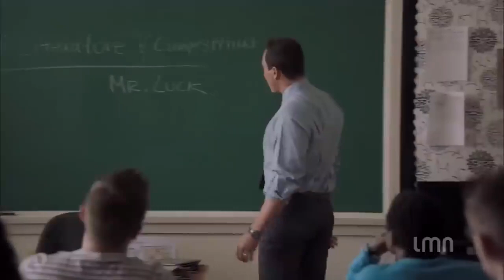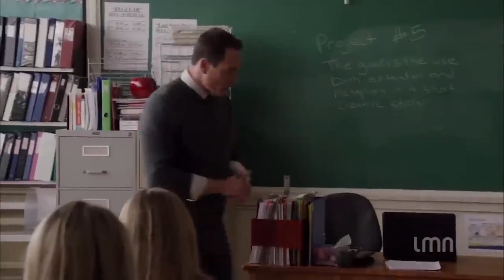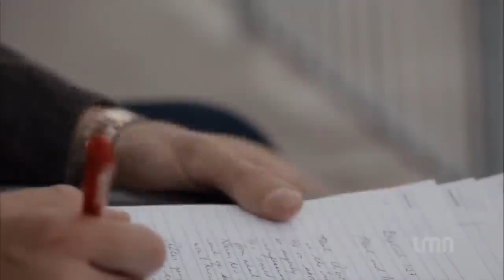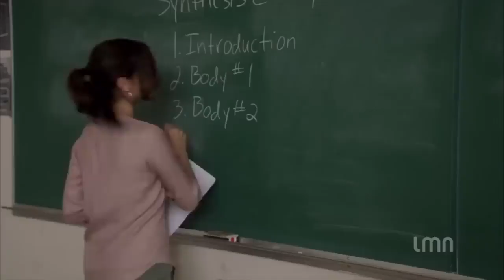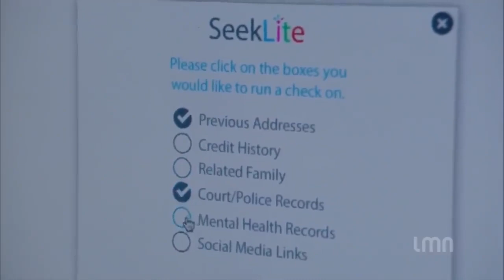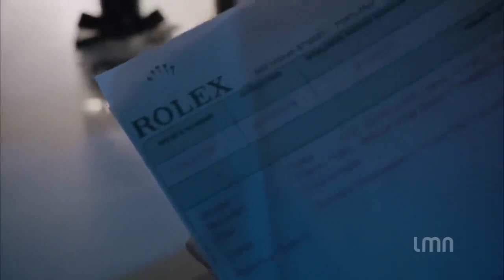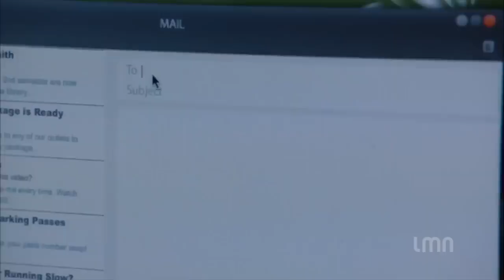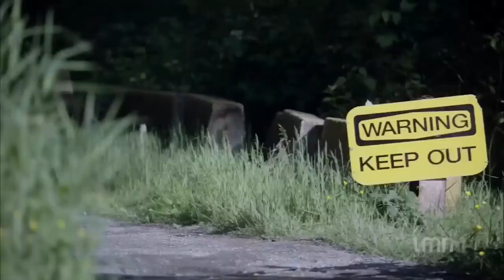Teachers favourite student...lifetime lnm movies thriller..